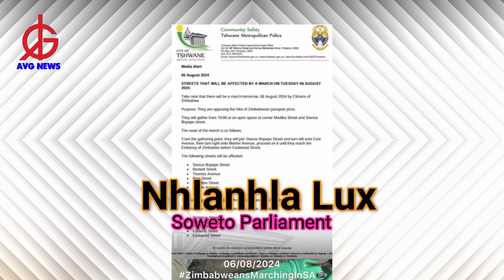RISE UP AND WE WILL SUPPORT YOU: Zimbabwean protesters get support from unlikely source